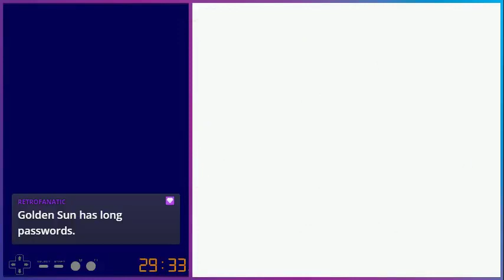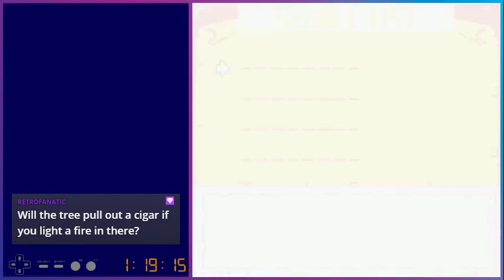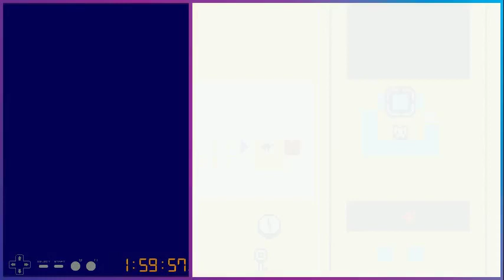Oracle of Seasons Part 1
Ages ended too quickly the night I finished it, so I kept going.